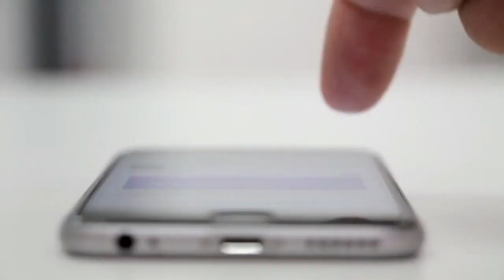SOUTH AFRICA VISA| DOCUMENTS FOR SOUTH AFRICA VISA|SOUTH AFRICA VISA FOR PAKISTANI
HOW TO GET TOURIST VISA OF SOUTH AFRICA FROM PAKISTAN.
SOUTH AFRICA IS A BEAUTIFUL COUNTRY TO VISIT FOR ITS ATTRACTIVE PLACES.
IN THIS VIDEO WE WILL INFORM YOU HOW TO GET SOUTH AFRICA VISA AND DOCUMENTS.